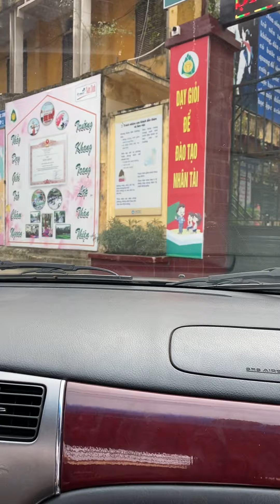Nơi này những thập niên 88-90 anh em Giang Hồ Nam Định chuyên tụ tập cờ bạc đánh nhau đâm chém .